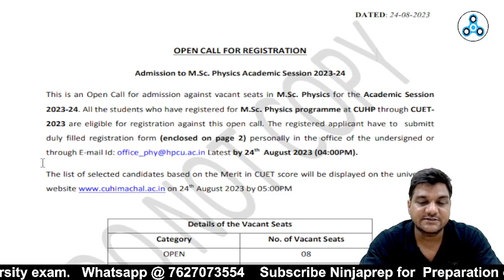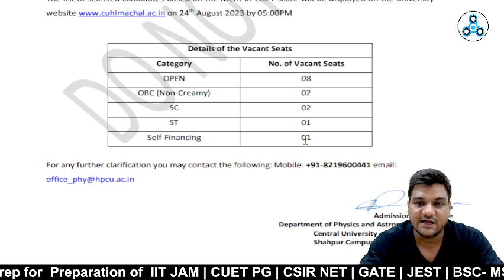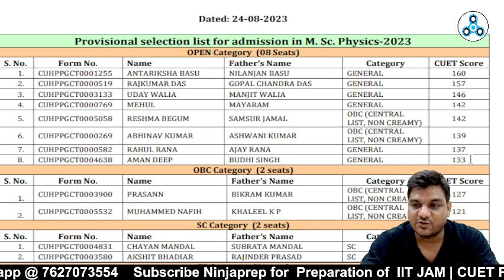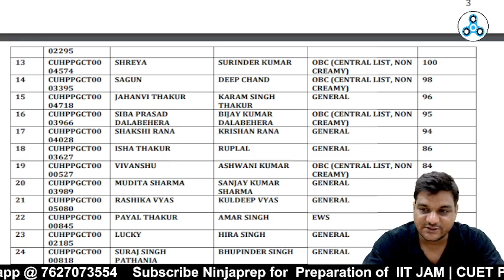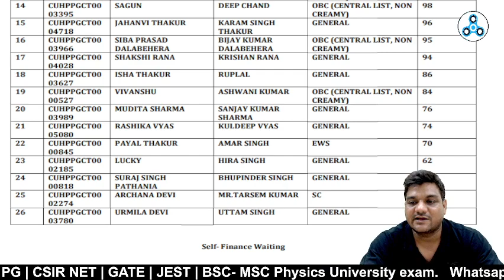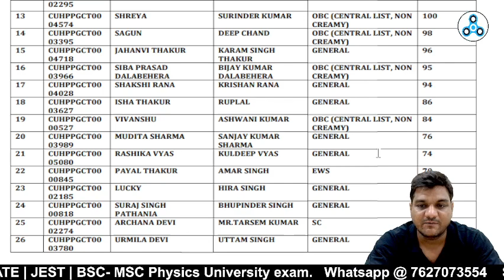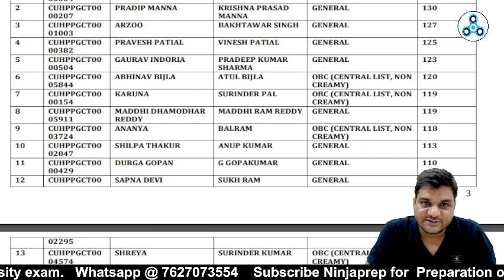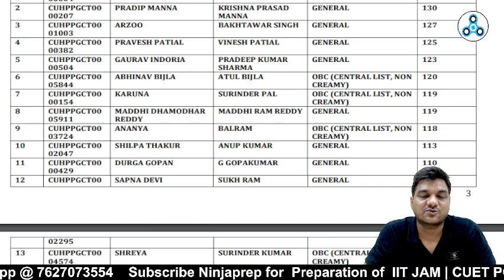CU HIMACHAL Open Call merit list | Msc physics | CUET PG 2023 | kapil sir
in this informative video for cuet pg 2023 open call merit list kapil sir will do cut off analysis for the further round of counselling in central university of Himachal Pradesh 2023, that can increase your chances of securing admission to Himachal Pradesh Central University . so if you have filled your cuet pg Registration form for CU Himachal Pradesh then this cut off analysis video of  CU Himachal pradesh MA/Msc cut-off is for you, this video is a must-watch.

➤Start Your CUET Preparation With CSIR NET / IITJAM 2024

👉New Batch Querry
In this video of CU Himachal Pradesh Expected cut off
1. cuet pg physics cut off 2023
2. cuet pg chemistry cut off 2023
3. cuet pg mathematics cut off
4. cuet pg mca 2023 cut off
5. cuet pg geography cut off 2023
6. cuet pg geology cut off 2023
7. cuet pg zoology cut off
8.cuet pg microbiology cut off 2023
9. cuet pg botany cut off 2023
10. Himachal Central University  ma cut off
11.Central University Himachal msc cut off
12. Central University Himachal  msc physics